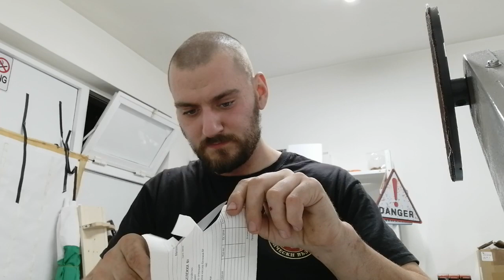Сатъри, ножове и др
В този клип разнообразни инструменти 1 бр сатър наличен

Тел
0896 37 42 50